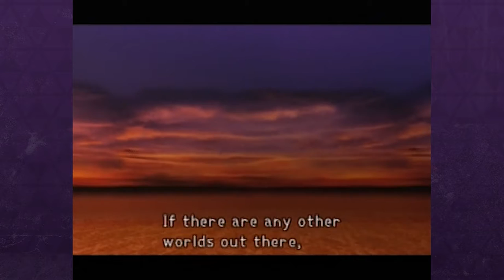kingdom hearts #2: goopy amoeba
it’s time for tomorrow, i guess.